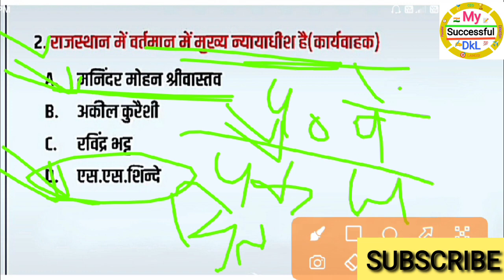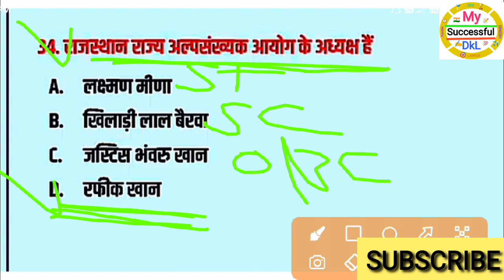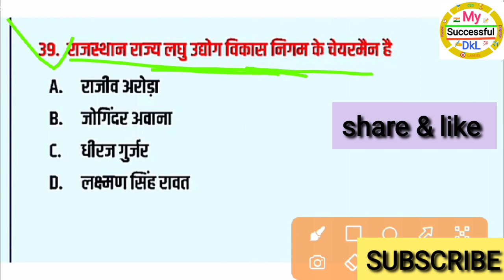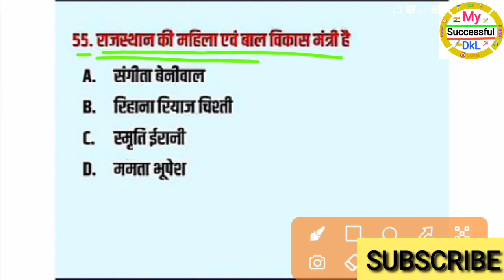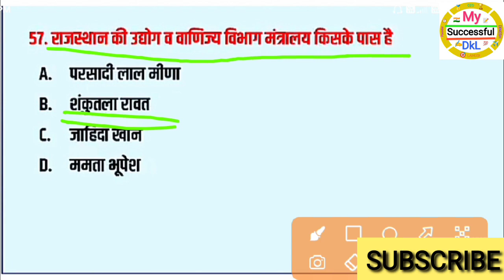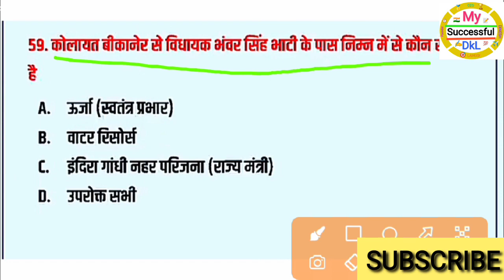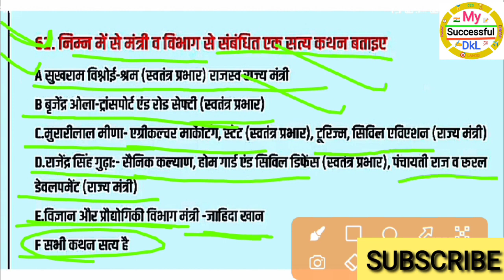वनपाल वनरक्षक EXAM 2022 ✍️ राजस्थान का नवीनतम मंत्रिमंडल (Number 2022)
Vanpal - vanrakshak barati 2022

Rajasthan gk

current gk

            my Successful dkl